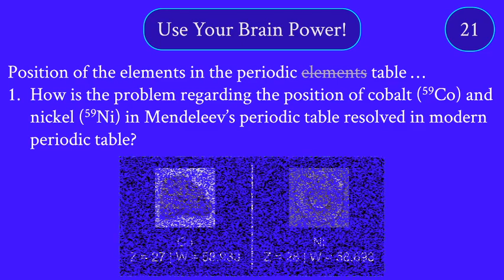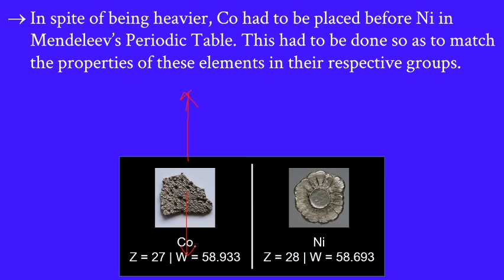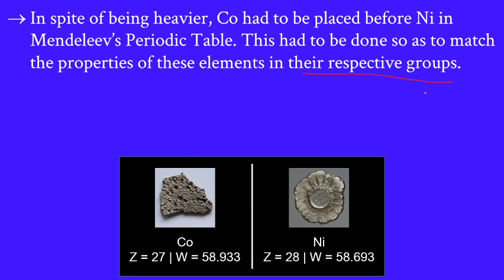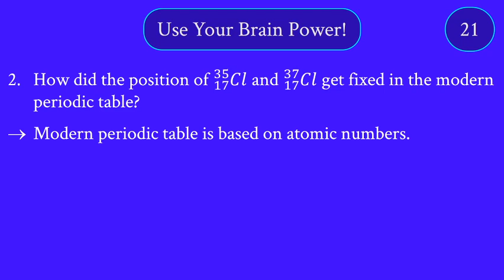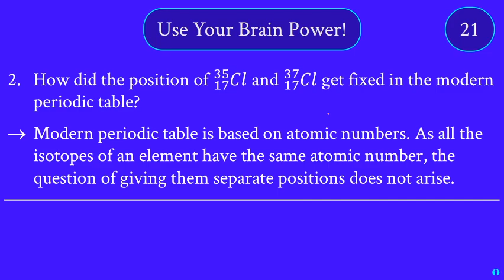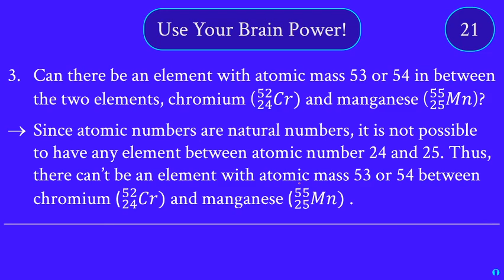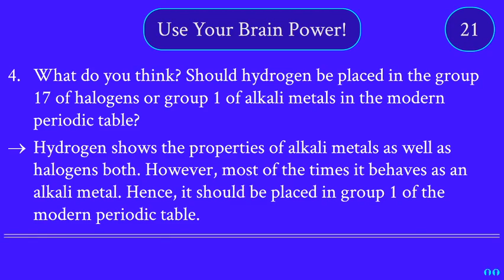Use Your Brain Power! - Text Book Page 21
Standard 10
Science and Technology – I
2. Periodic Classification of Elements
(Maharashtra SSC Board)